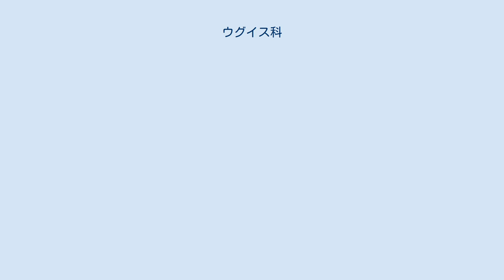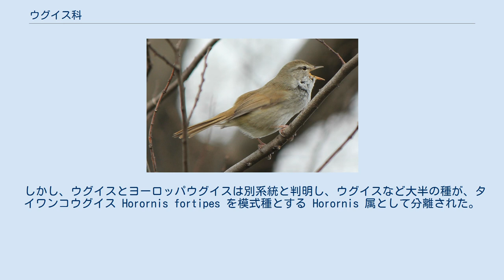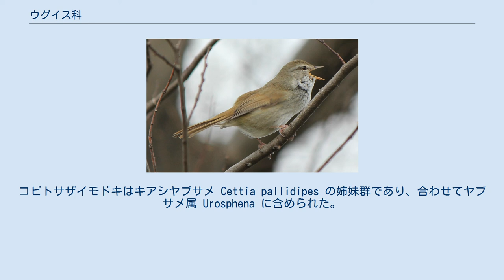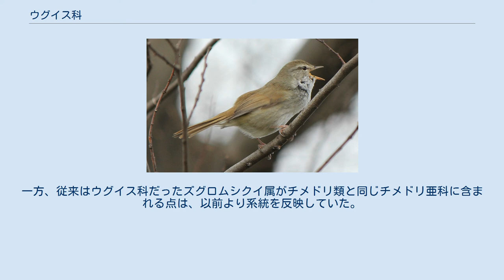ウグイス科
ウグイス科（ウグイスか、学名：Cettiidae）はウグイス上科の1科である。
 アフリカ、ユーラシア、太平洋諸島に生息する。
 ウグイス科内は Alström et al. (2011a)、ウグイス科外は Johansson et al. (2008); Alström et al. (2011b); Irestedt et al. (2011)より。
「clade I」は Johansson et al. による、ウグイス上科を分類した仮の系統名である。
 ウグイス科はウグイス上科 (Sylvioidea) に含まれ、エナガ科・メボソムシクイ科に近縁である。
 ウグイス科 Cettiidae はかつては大きなウグイス科 Sylviidae（あるいはヒタキ科ウグイス亜科 Sylviinae）に含まれていた。
しかしこの大きなウグイス科は多系統であり、いくつかもの単系統の科に分割された。
 現在のウグイス科 Cettiidae は Alström (2006) により近縁と判明した属のために設けられた新しい科である。
 かつては、現在はウグイス科には含まれないいくつかの属が含まれていた。
これらは現在は所属未定 incertae sedis とされている。
 かつてはウグイスは Horeites 属に、ヨーロッパウグイスは単型の Cettia 属に分類されていた。
一時、これらの他のいくつかの属と共にウグイス属 Cettia に統合されていた。
統合された属にはこれらのほか、 Vitia 属などや、また説によってはヤブサメ属 Urosphena も含まれた。
 しかし、ウグイスとヨーロッパウグイスは別系統と判明し、ウグイスなど大半の種が、タイワンコウグイス Horornis fortipes を模式種とする Horornis 属として分離された。
また、ヤブサメ属 Urosphena も分離することが確定した。
 コビトサザイモドキ Hemitesia の系統位置には論争があったが、ウグイス科内に位置することが確認された。
コビトサザイモドキはキアシヤブサメ Cettia pallidipes の姉妹群であり、合わせてヤブサメ属 Urosphena に含められた。
和名は厚生労働省などより。
11属39種。
 以下の対照表では、ごく一部の属のみが関係する科を省略している。
 Sibley & Ahlquist のウグイス科は、それ以前のウグイス科とチメドリ科（およびチメドリ科から分離させることがあったダルマエナガ科）を合わせた群である。
彼らはこれを単系統だと考えたが、実際の系統ではウグイス上科の各所に分散した多系統であり、現在の系統分類では多くの科に分割される。
 Sibley & Ahlquist のウグイス科は4亜科に分かれ、そのうちチメドリ亜科は3族に分かれていた。
おおよそ、ヨシキリ亜科が従来のウグイス科、チメドリ亜科が従来のチメドリ科に相当する。
さらに彼らはオオセッカ亜科とガビチョウ亜科を独立させたが、現在から見ればこの措置は系統的ではない。
一方、従来はウグイス科だったズグロムシクイ属がチメドリ類と同じチメドリ亜科に含まれる点は、以前より系統を反映していた。
 現在は科未定となっている種には、次のようなものがある。